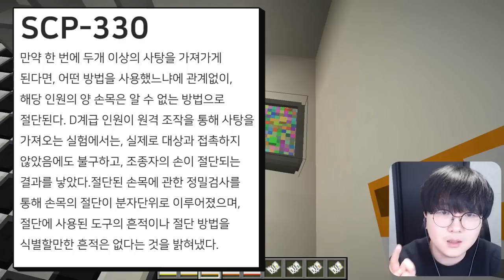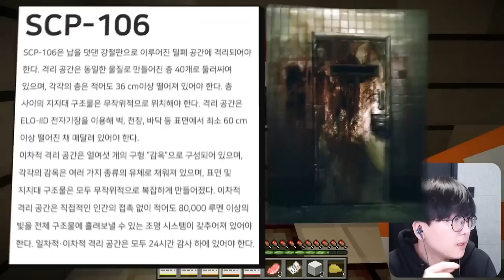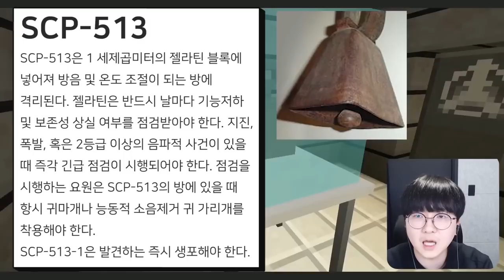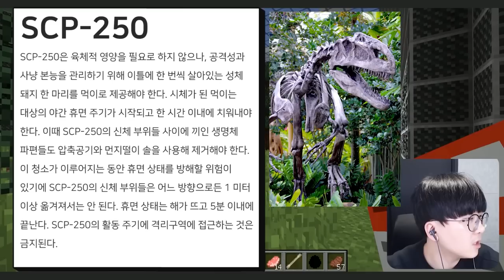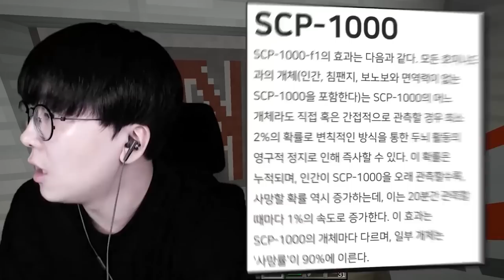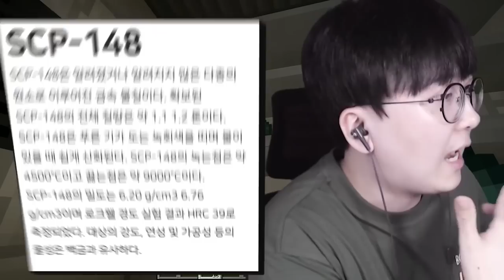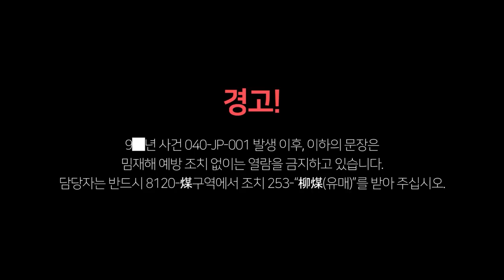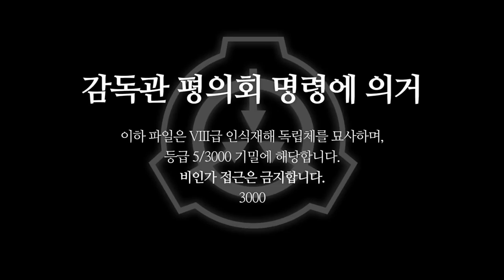핵쩌는 SCP들 총출동?! 레전드 마크 SCP 몰아보기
편집 : 크로노

1. 빠놀이 대신 '휴하'로 누구보다 빠르게 인사하기!
2. 욕설 X
3. 상대방 까내리기. 기분 상하게 하는 말들 X
4. 친목질 X - ex) 댓글로 서로 대화, 개인정보 및 신상 물어보기 등등